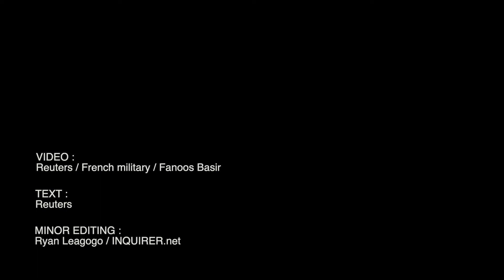No future for women like me, says exiled Afghan soccer player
Fanoos Basir is a 25-year-old civil engineer and former player on Afghanistan's national soccer team. Now she's fled to France, and says that her generation wasn't mentally prepared for the return to Taliban rule. Video by REUTERS / FRENCH MILITARY / FANOOS BASIR